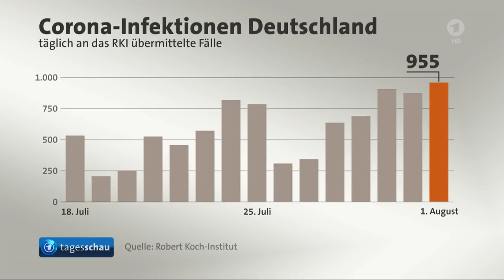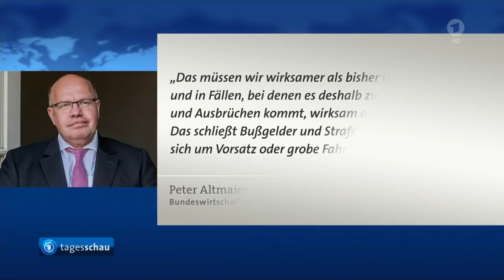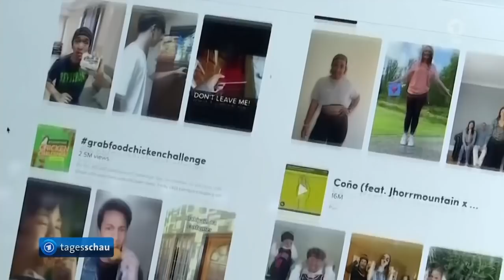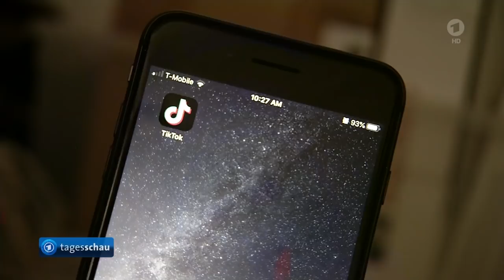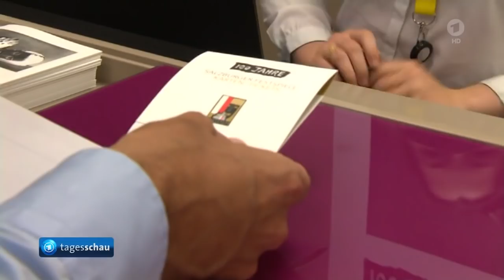tagesschau 20:00 Uhr, 01.08.2020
Re-Upoload nach Ablauf von Senderechten

Themen der Sendung: Demonstration gegen Corona-Auflagen in Berlin aufgelöst, Wirtschaft und Politik besorgt über steigende Neuinfektionen und erneutem Lockdown, Chiles Regierung kündigt milliardenschweres Konjunkturprogramm zur Bewältigung der Corona-Krise an, US-Präsident Trump will Videoplattform TikTok in USA verbieten, Verdächtiger 17-Jähriger nach Twitter-Hack festgenommen, Polen gedenkt Beginn des Warschauer Aufstands vor 76 Jahren, Salzburger Festspiele in kleinerem Rahmen eröffnet, Die Lottozahlen, Das Wetter